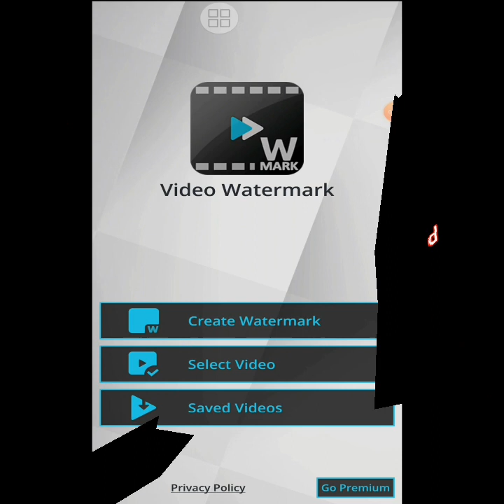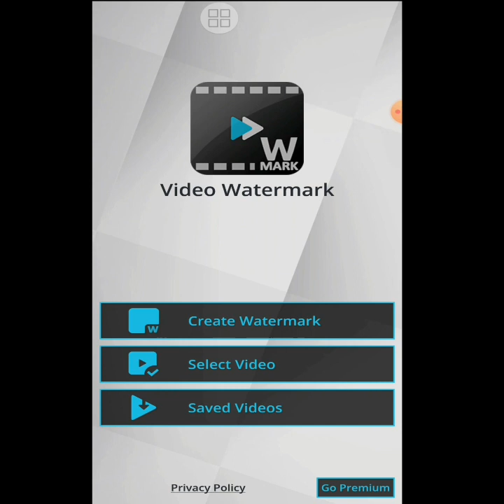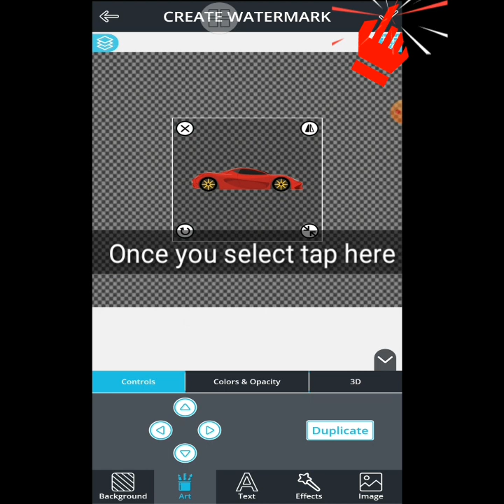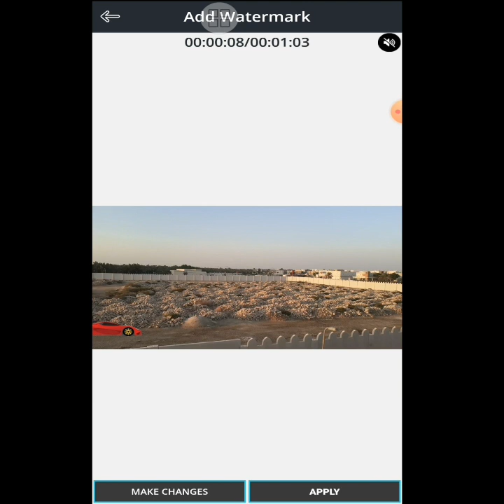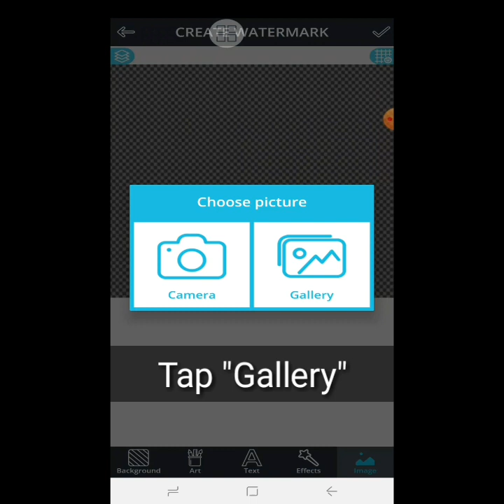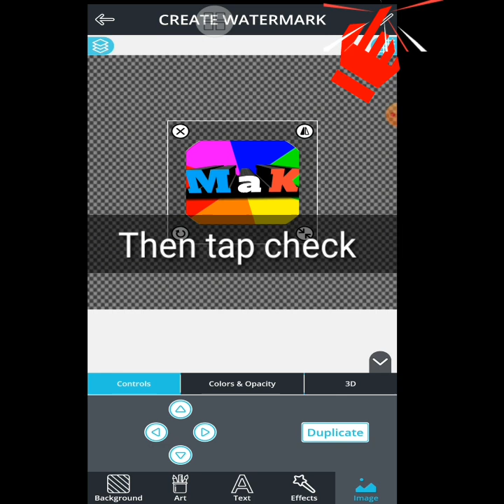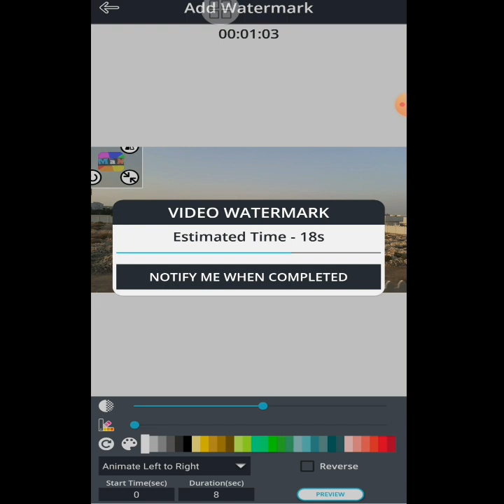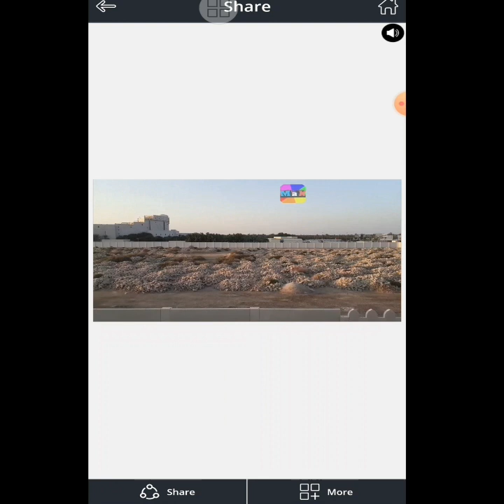How to create moving Watermark in videos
Tutorial on how to create moving watermark in our videos.